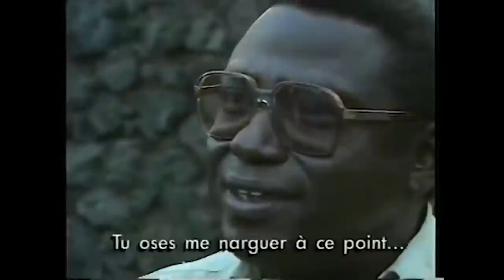Col Théoneste BAGOSORA ni muntu ki?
COLONEL THEONESTE BAGOSORA  NI MUNTU KI?
Colonel Theoneste BAGOSORA ni izina rizwi cyane iyo rihujwe na Jenoside yakorewe abatutsi kuko ni gake wasanga ikintu kivuga ku itegurwa n’ishyirwamubikorwa rya Jenoside yakorewe abatutsi ngo gisige BAGOSORA. Kuri bamwe niwe Mucurabwenge wa Jenoside uza imbere y’abandi bose hari abanditsi bamwise Henrich Himmler w’Umunyarwanda.HIMMLER ni Umunazi wayoboraga Itsinda ry’abadage b’abanazi rya Schutz Staffer na  rifatwa nk’ubwonko  n’imashini ya jenoside yakorewe abayahudi ya Holocaust cyangwa Shoah rero BAGOSORA agereranwa na Himmler kubera Uruhare rwe muri Halacaust bakagaragaza ko Bagosora na Himmler ari bantu bamwe mu bijyanye no gukora Jenoside.uyu BAGOSORA yagaragagaye mu migambi karundura yo gutsemba abatutsi kurusha undi wari we wese.BAGOSORA ashinjwa byinshi mu Gutsemba abatutsi.uyu BAGOSORA  niwe wari ukuriye akanama k’abasirikare bakuru kashyizweho na Perezida HABYARIMANA kiswe “Le Cerveau du Genocide “ cyangwa se Ubwonko bwa Jenoside.uyu rero Theoneste BAGOSORA niwe tugiye kugarukaho byihariye mu kiganiro cyuyu munsi byinshi mu byaranze ubuzima bwe kandi benshi batamumenyeho ariko turaza no kwitsa ku ruhare rwe muri Jenoside yakorewe abatutsi.iki ni ikiganiro IBYAHISHWE wateguriwe na BIZIMANA Christian naho jye ugiye kukikugezaho ndi Prudence NSENGUMUKIZA.Mbahaye Ikaze.
Uyu BAGOSORA Theoneste yavutse tariki ya 16/8/1941 avukira mu cyahoze ari Komine GICIYE muri Perefegitura ya Gisenyi ubu ni mu karere ka Nyabihu mu Ntara y’Iburengerazuba. uyu kandi yarafite umuvandimwe we umwe n’abashiki be bane.uyu BAGOSORA ni umugabo washatse afite umugore ndetse bakaba baranabyaranye abana batari bake kuko  bari bafitanye abana umunani gusa nkuko bigaragara mu nyandiko ikubiyemo ibyurubanza rwe yo mu rukiko mpuzamahanga mpanabyaha rwashyiriweho u Rwanda ruba I  Arusha yanditswe mu  mwaka 2008 igaragaza ko  umwe mu bana be yapfuye azize Impanuka y’imodoka.
 BAGOSORA yabyirukiye mu Rwanda rwari mu Bukoloni bw’ababiligi ariko aza kubasha kujya mu ishuri aho yize amashuri abanza n’ubundi mu gace yakomokagamo  ndetse aza no gukomeza amashuri y’isumbuye mu Iseminari yo ku Nyundo. Akirangiza amashuri yisumbuye yahise yerekeza mu ishuri rya Gisirikare aba ahisemo umwuga atyo.
Igisirikare cyari mu mahitamo asumba ayandi ku basore babanyarwanda barimo babyiruka  mu myaka ya 1960  ubwo ni mu gihe u Rwanda rwarimo rusohoka mu Bukoloni kuko abasore benshi bo muricyo  gihe cye byumwihariko abavukaga mu majyaruguru y’igihugu babibonagamo amahirwe akomeye yo kubona inzira yo kubaho.rero uyu BAGOSORA yinjiye mu ishuri rya Gisirikare  mu 1962 ubwo yarafite imyaka 21 y’amavuko ntahandi yerekeje uretse kujya kwiga  mu ishuri ry’aba ofisiye bakuru I Kigali(Ecole d’Officiers de Kigali) nyuma ryaje kwitwa  ( Ecole Superieure Militarire) ESM. Aha rero yaharangije mu mwaka wa 1964 afite ipeti rya Sous Lieutenant akirangiza ishuri yahise yoherzwa gukorera ku Kibuye nk’umuyobozi w’itisnda ry’abasirikare mu matsinda yakoreraga muri ako gace (Platoon Commander) ariko aho ntiyahatinze kuko yahise yimurirwa I Nyanza  ndetse nyuma anajyanwa I Butare.
Mu 1965 yahawe kujya mu mahugurwa ya Gisirikare mu Bubiligi maze avayo mu 1966 ahita yoherezwa gukorera mu Ruhengeri ariko ntiyahatinze kuko  aho yahise azamurwa   agahabwa  kuyobora ikigo cya Gisirikare cya Gako n’inshingano yakoze kuva mu kwezi kwa gatandatu kugeza mu kwa cumi na biri mu mwaka wa 1966.aho yahavuye ajya kuyobora ikigo cya Gisirikare cy’I Butare aho yamaze umwaka wose wa 1967 muri uyu mwaka mu kwezi kwa kane nibwo yazamuwe ashyirwa ku ipeti rya Lieutenant.

Aha I Butare naho yarahavanwe maze yoherezwa kuyobora ikigo cya Gisirikare cya Cyangugu aho yamaze umwaka umwe n’Igice.ubwo byari bigeze mu mpera z’umwaka wa1969 noneho yavanywe I Cyangugu agirwa umuyobozi w’ikigo cy’imyitozo cya Kanombe ayobora iki kigo cy’imyitozo nibwo mu mwaka wa 1970 yagizwe Capitain mu ngabo z’u Rwanda .
Mu mwaka wa 1972 noneho BAGOSORA yagizwe umuyobozi w’ingabo muri Kigali.izi nshingano yazimazeho umwaka umwe ahita agirwa umuyobozi mukuru wa Military Police mu 1973 aho inshingano  z’ibanze z’iri shami mu Gisirikare biba ari ukugenzura Ikinyabupfura cyabasirikare.uyu mwanya yawugumyeho kugeza mu 1980. Gusa na none mu mwaka wa 1973  Theoenste BAGOSORA Theoneste yashyigikiye bikomeye  mwene wabo bakomokaga hamwe mu Bushiru ku Gienyi ariwe Jenerali Majoro Yuvenal HABYARIMANA mu migambi yo guhirika ubutegetsi yakozwe tariki 5/7/1973 ubwo HABAYARIMANA afashijwe n’abasirikare bakuru icumi nawe wa cumi n’umwe biyise Inshuti z’uwagatanu Nyakanga bahirikaga kubutegetsi Perezida KAYIBANDA Geregori  .ubwo kuva icyo gihe rero ubutegetsi bwahise bujya mu maboko yabiyitaga abahutu b’abakiga bo mu majyaruguru maze BAGOSORA nawe atangira gukomera buhoro buhoro. hagati aho mu gihe yayoboraga ishami rya Military Police BAGOSORA yazamuwe mu ntera mu mapeti ubwo mu mwaka wa 1977 yagirwaga Majoro.